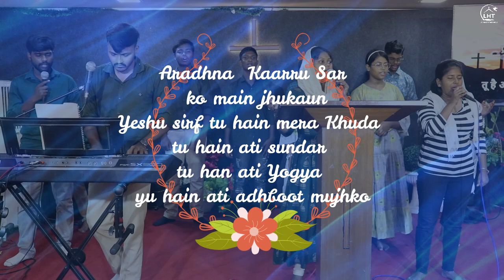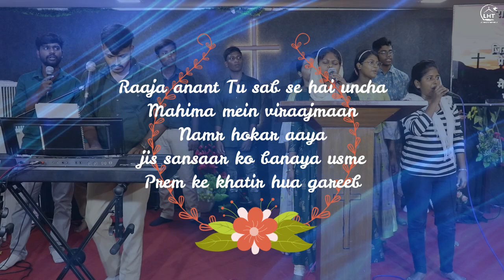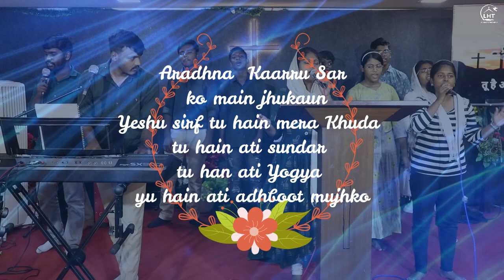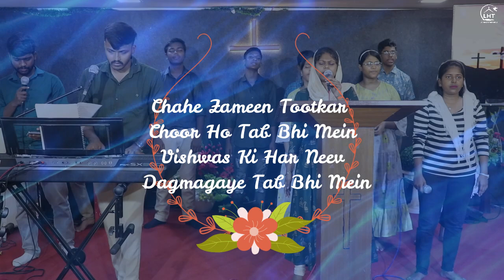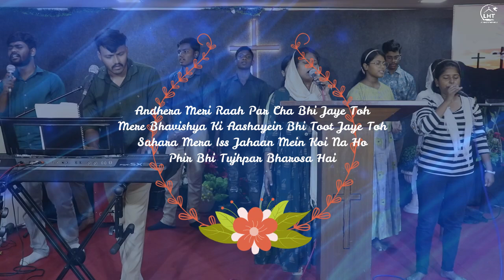Here I am to Worship Tujhpar hi mera Bharosa hain ll WORSHIP II SESSION 2 II PART 2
Hi

livinghopetabernacle.delhi/You are4
You are
Jammu